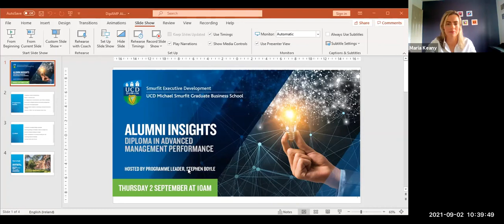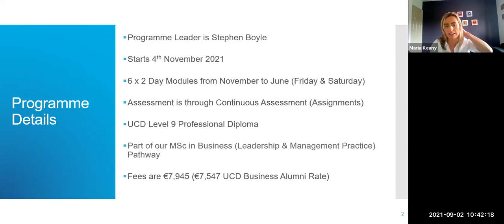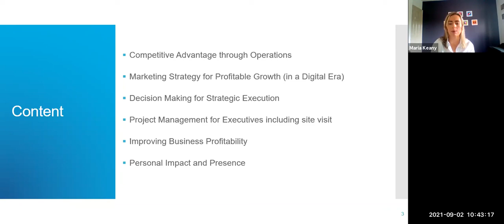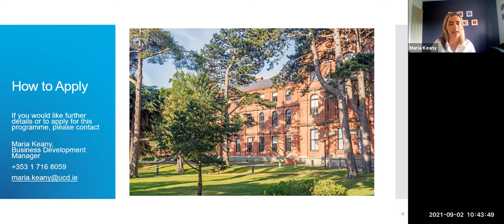An insight into Advanced Management Performance Diploma with Prog Director Stephen Boyle and Alumni.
Gain an insight in the programme as our alumni discuss their motivations, their experience on the programme and highlight the impact on their career.